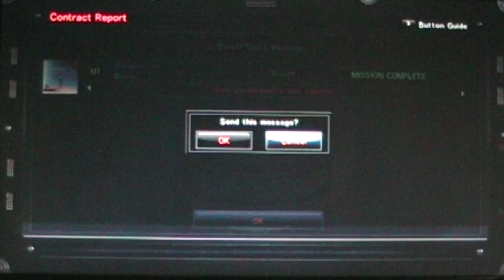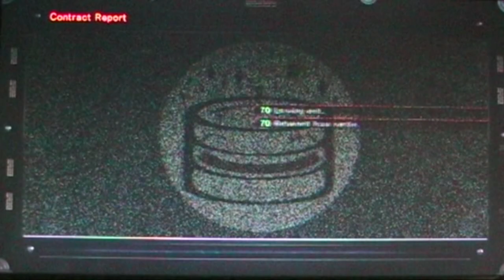Let's Play Armored Core 5 - Chapter 05